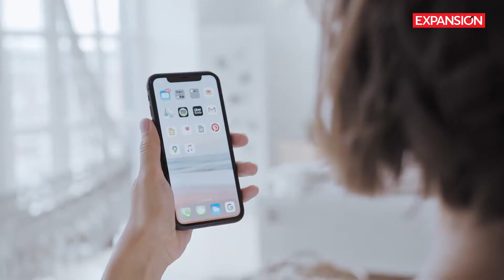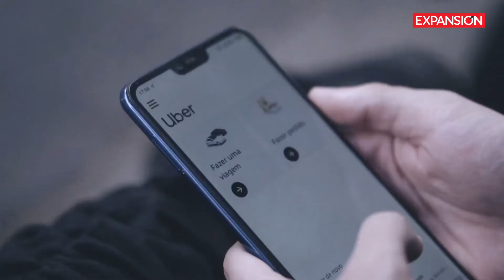Con ENGAÑOS UBER LOGRÓ EXPANDIRSE por el MUNDO | ÚLTIMAS NOTICIAS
Según una investigación de 'The Guardian', Uber violó leyes, engañó a las autoridades y presionó a varios gobiernos de Europa para poder garantizar su expansión por el mundo.